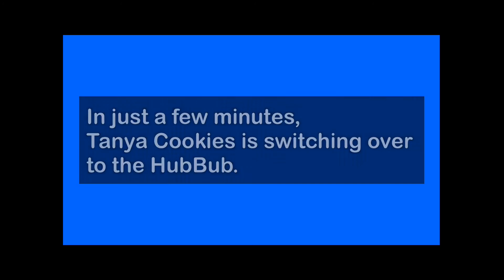Tanya Cookies Sign Off and The Hub Sign On